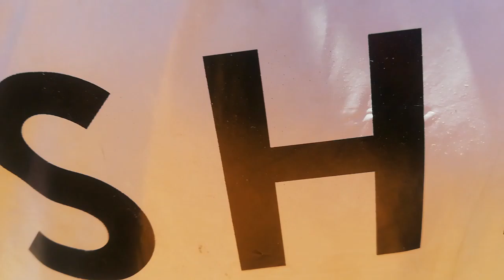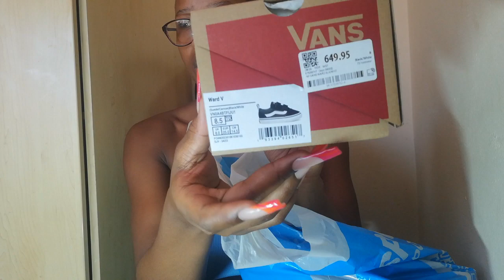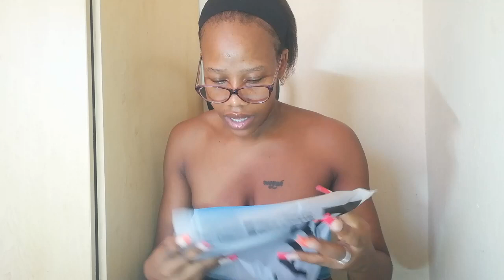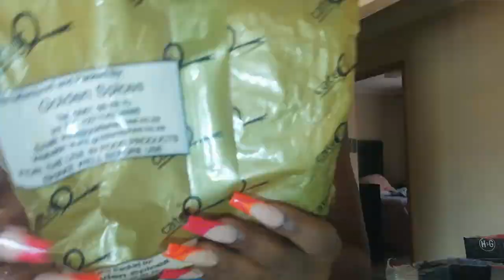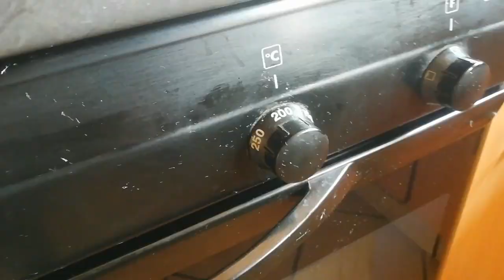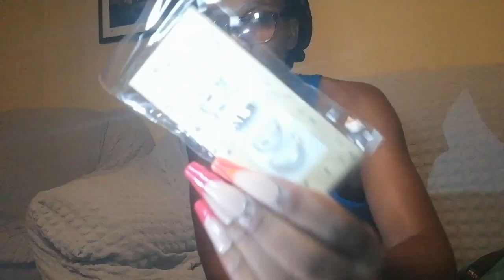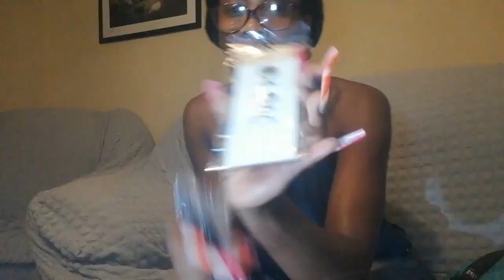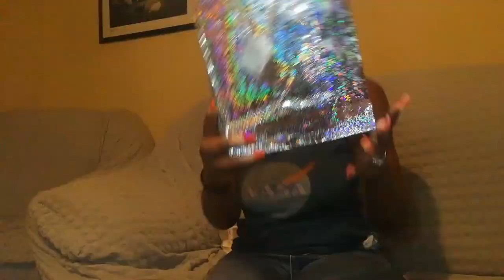vlogmas: longest shein haul, cooking with me & another haul